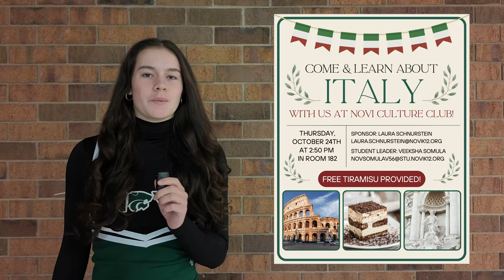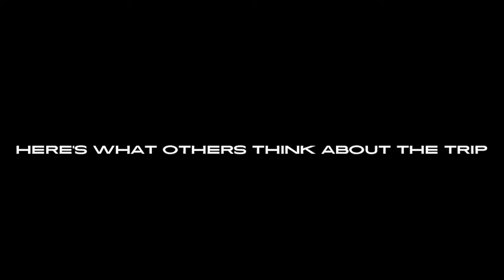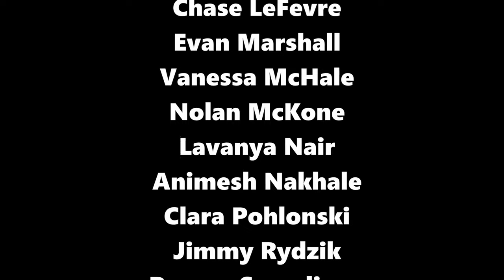10-16-24 CEN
10-16-24 CEN